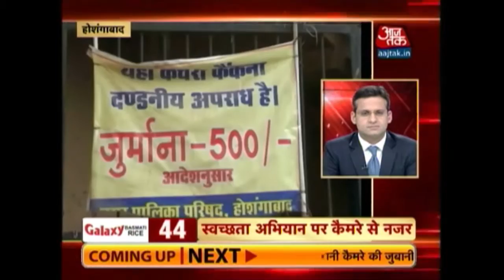100 Shehar 100 Khabar: December 3, 2015 | 8 PM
Watch top 100 news stories from 100 cities.